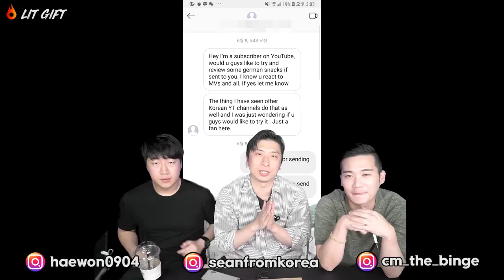ENG🔥[LIT Vlog] THE FIRST LIT AF PRESENT FROM THE SUBSCRIBER!!!!!!!!!!!!!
We will never be lazy and keep trying our best every single time!!

hope you guys keep staying focused on us!

LIT AF 🔥